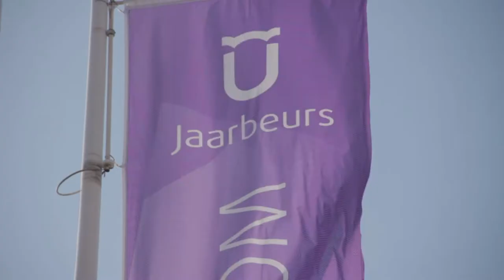Glas in Lood Hilversum op de Jaarbeurs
Bekijk deze sfeer impressie van Glas in Lood Hilversum op de bouwbeurs van 2015 (jaarbeurs utrecht). Het was een groot succes en mensen bleven massaal staan om te zien hoe het Glas in Lood gemaakt wordt.